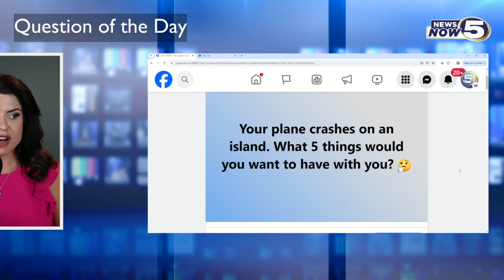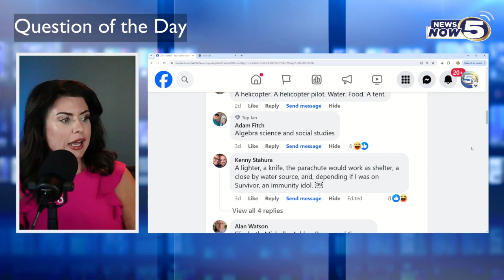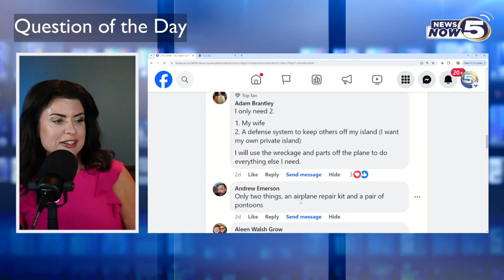Spanish Fort teen found safe, the DNC begins & a high school with no air conditioning | Aug. 19, 202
Welcome to WKRG.com’s new streaming show, “News 5 Now,” where we discuss the day’s 5 big stories and interact with you, our viewers.